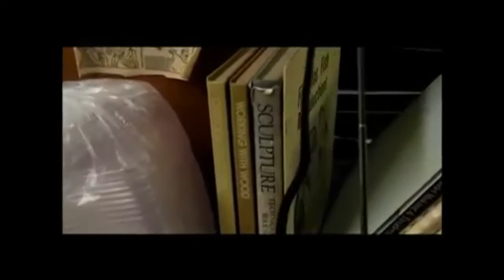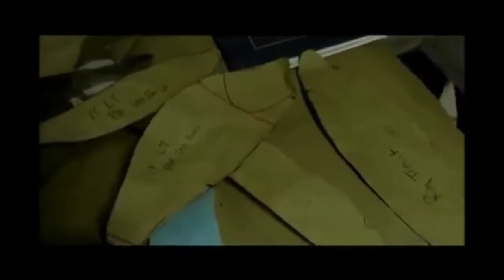Janet Messineo - Taxidermy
Janet Messineo shares the “tricks of the trade” and explains how she got involved with the craft of taxidermy in this interview with Oral History Curator Linsey Lee. The film is broken into four segments. For more information about the oral history collection at the Martha's Vineyard Museum